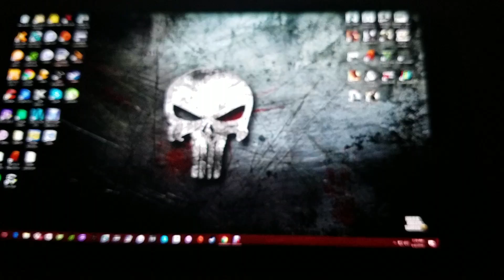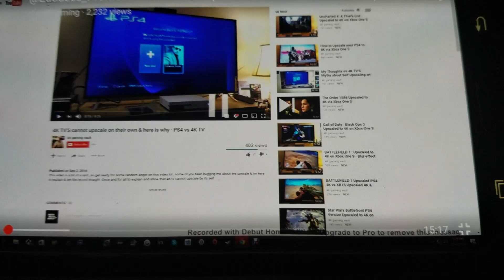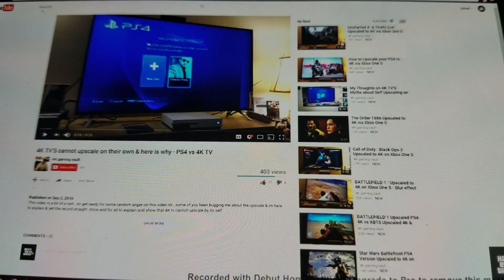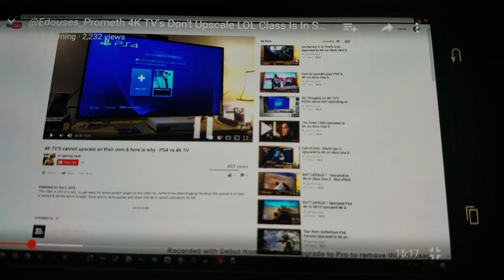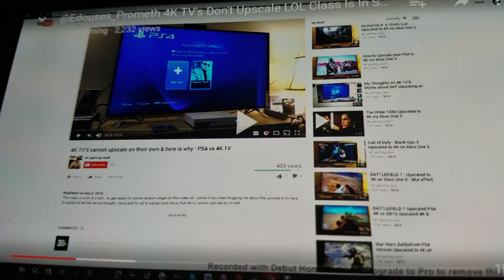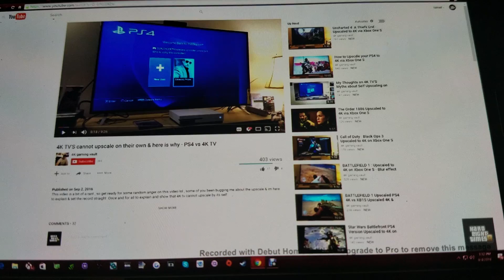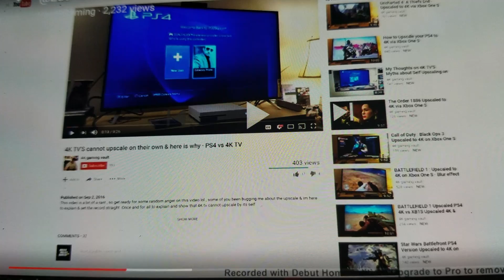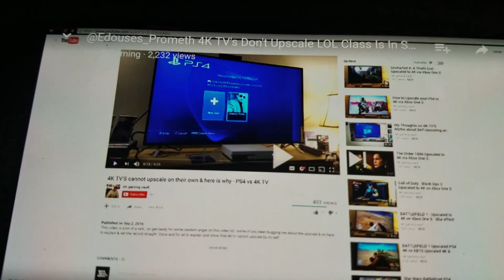My response to Hard8Gaming😃😃😃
This guy has no credibility what so ever , but I'll give him one thing thou , he made me laugh. This video is a response to his 15 min video about me and 4k upscaling. I purposely used one handed camera to make it more ghetto lol